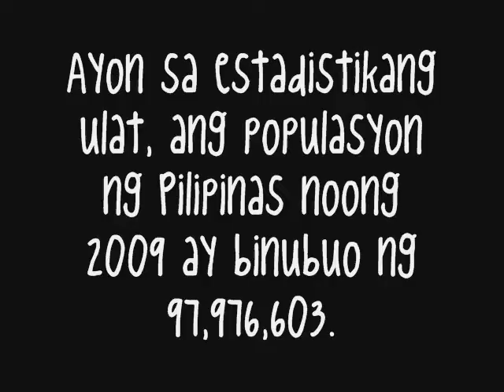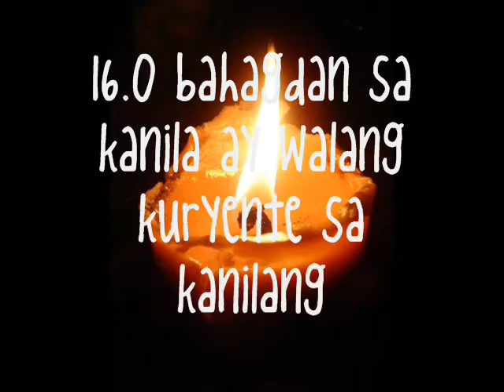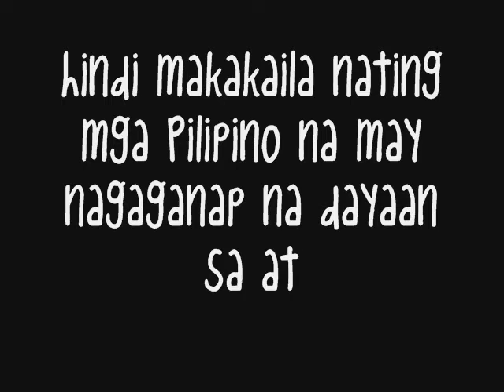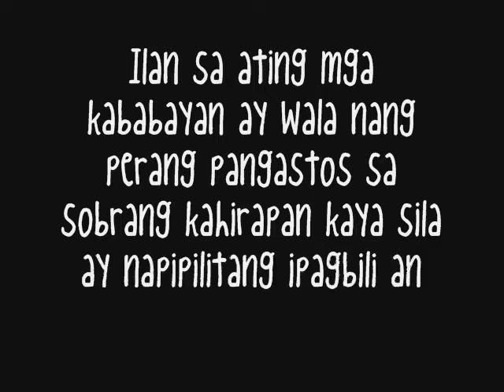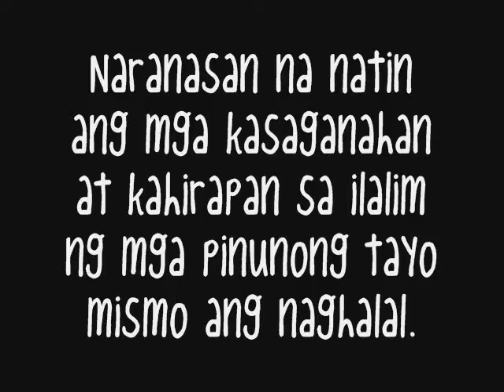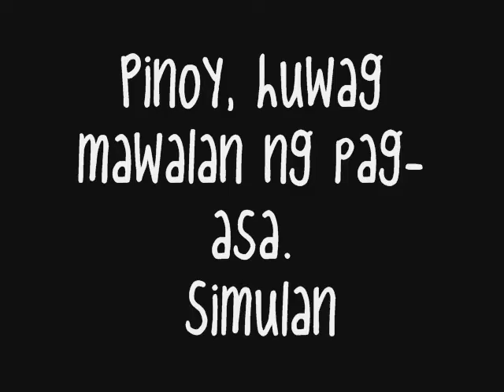Eleksyon sa Pilipinas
Project in Filipino :))

Awareness Campaign for the nearing 2010 Elections

by:
Almodovar, C.M.
Arona, J.C.
Arona, J.M